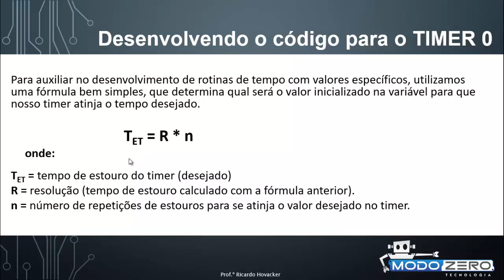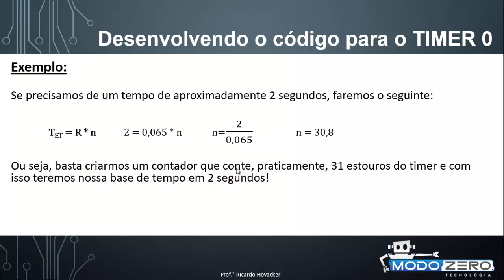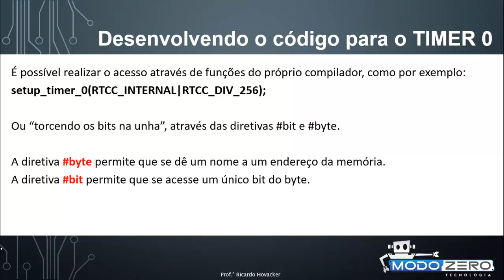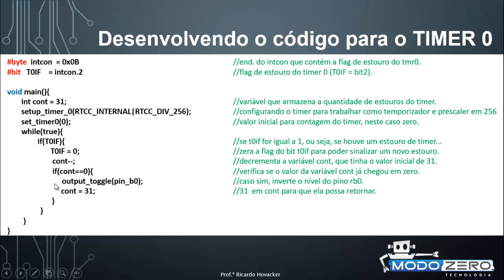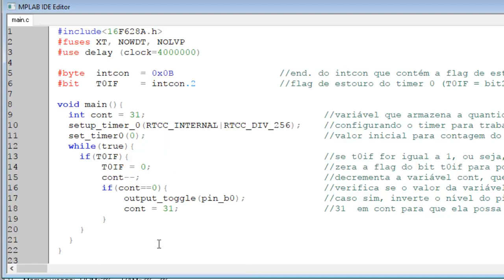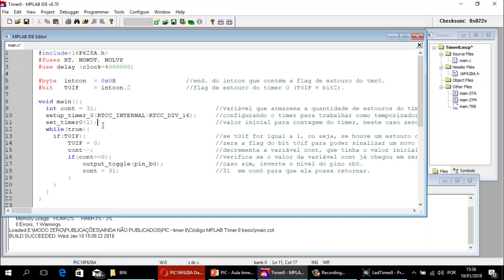TIMER 0 DO PIC - DESENVOLVENDO O CÓDIGO | Curso PIC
Nesta aula demonstramos, passo a passo, como criar o código em linguagem C para o Timer 0 do PIC.

Para conseguirmos explicar em detalhes, dividimos a aula de Timer em 3 partes:
Parte 1 - Teoria;
Parte 2 -  Configuração;
Parte 3 -  Prática.

Esta terceira e última parte foi elaborada para demonstrar o desenvolvimento do código, gerando estouros a cada 2 segundos com o Timer 0. Demonstramos todo o procedimento para o desenvolvimento, entretanto, para uma melhor compreensão, recomendamos que assista as partes 1 e 2.

Curso de microcontroladores PIC em linguagem C.

Para quem tem interesse em cursos, novidades e kits de desenvolvimento nas áreas de:
- MICROCONTROLADORES,
- ELETRÔNICA,
- PROGRAMAÇÃO,
- ROBÓTICA.